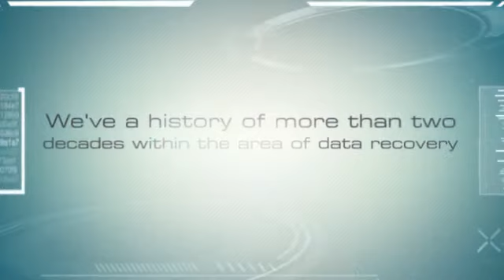Disc Drive Repair Princeton New Jersey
Disc Drive Repair New jersey| Disk Doctors Data Recovery Princeton lab has been in the business of recovery services for many years. Disk Doctors hard drive data recovery is capable to restore the corrupted or missed files from all type of storage devices and operating system. We offer successful data retrieval along with a quick turn-around shipping and delivery of the corrupted hard disk drives for those clients who are residing in the bordering regions of Princeton NJ. Our center is very efficient in running an assured information recovery form Raid arrays, laptop computers or PCs, tape drives, External drives, external information storage devices and from CDs/DVDs and many others devices.
Disk Doctor Labs Inc,
100 Overlook Center
Second Floor-Suite-200
Princeton NJ 8540